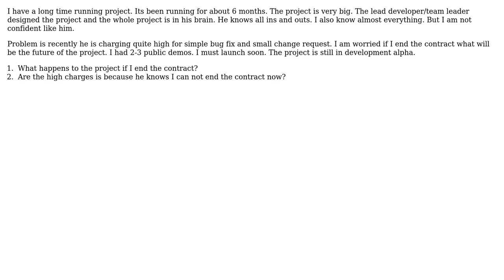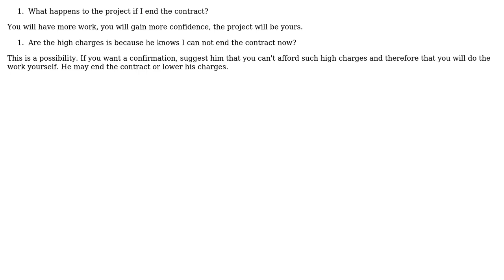Software Engineering: Impact of ending contract with know-ins-and-outs lead developer of a project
With thanks & praise to God, and with thanks to the many people who have made this project possible! | Content (except music & images) licensed under CC BY-SA | Music | Images & others | With thanks to user Shiplu Mokaddim user mouviciel user gnat and the Stack Exchange Network Trademarks are property of their respective owners. You are responsible for your own actions.